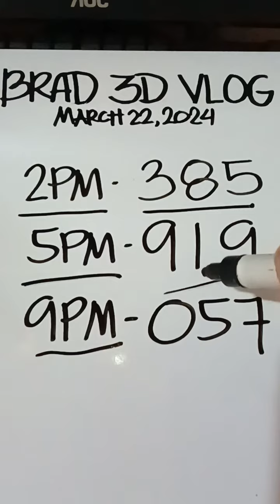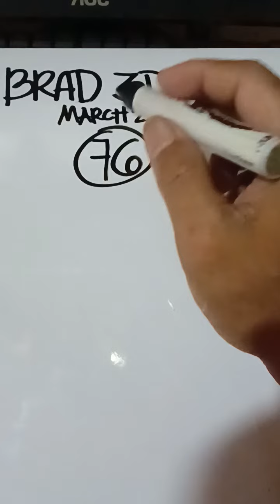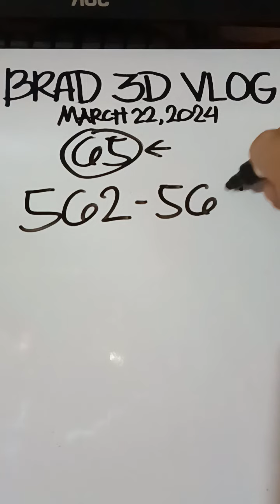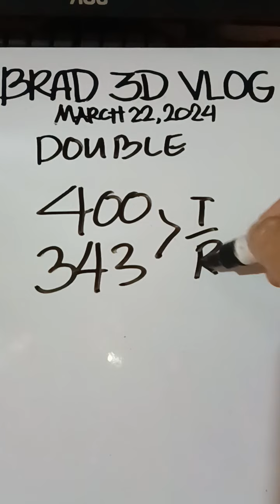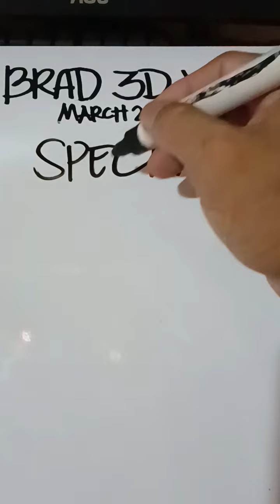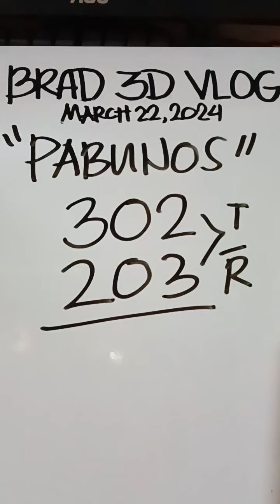TARGET SANA SLIDE PA 067×057 / Swertres hearing today ( March 22,2024 )